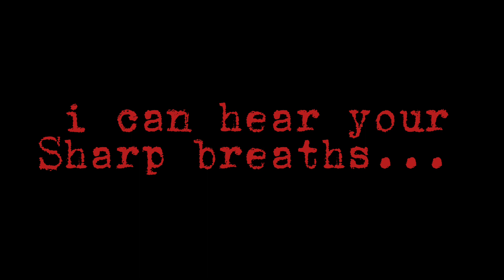\\hide and seek//GCMV//ft:past william, past Cassidy (2AU)*Halloween special*❤❤✨✨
i know this is bad edit but i hope you like it.. ༼;´༎ຶ ۝ ༎ຶ༽༼;´༎ຶ ۝ ༎ຶ༽༼;´༎ຶ ۝ ༎ຶ༽༼;´༎ຶ ۝ ༎ຶ༽

and its not that scary 😭😭😭